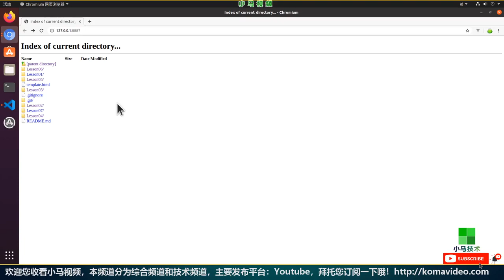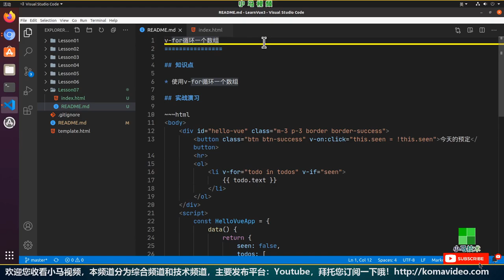【Vue 3.0 初学入门教学】v-for循环一个数组 - vue 3 v-for p.7